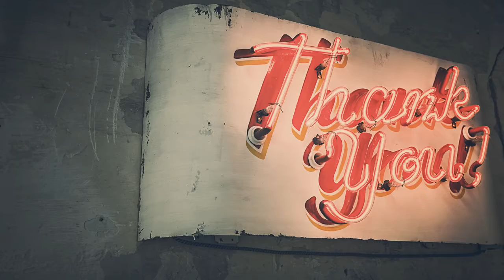Prototype Premier Snippet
Here's a snippet of what we will be talking about in the Premier Video!